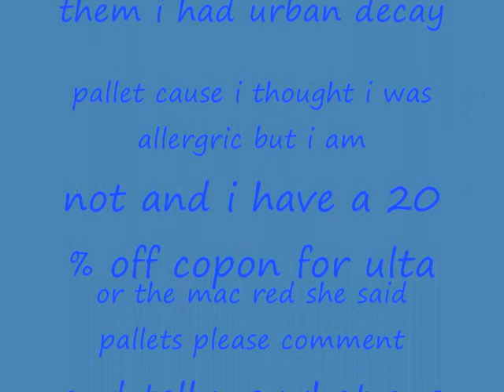i need help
i need help what do you think i should get please comment i am going shopping thursday.